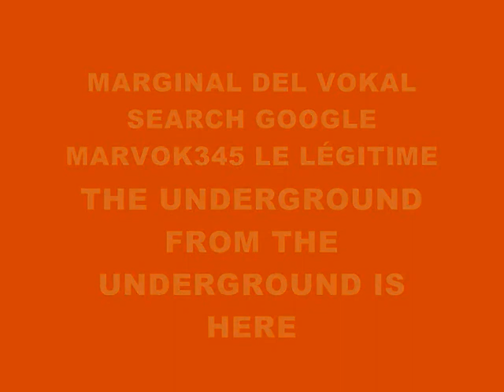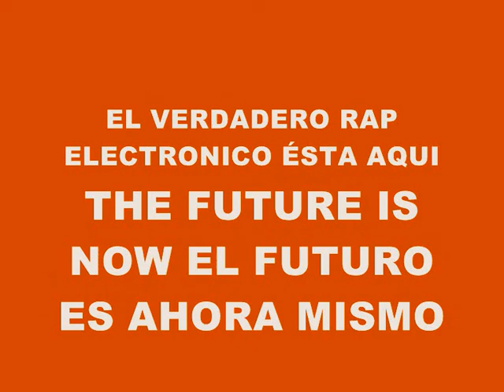MUSIC 1388-SUPER WEIGHT-PRODUCED IN MY PLAYSTATION 2 MARVOK345